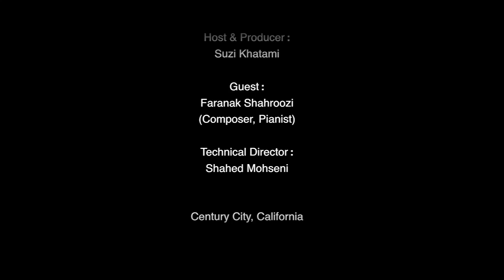Live with Suzi - Faranak Shahroozi (Composer, Pianist)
I am so happy to have Faranak Shahroozi once again on our program to showcase her latest music, “My Way“ which will officially be released in June with the great music video for this song.
In 1984, Faranak moved to the United States, where she pursued her passion for music and received her B.A. in Classical Music from Cal State University. The dramatic changes in her life had a direct effect on her musical abilities and emotional connections, which led to a series of musical compositions and ultimately captured the attention of famed producer Preston Glass. By the late ‘90s, Faranak became the face of music in Napa Valley, where she lived and performed for many years.

With Glass's help, vision and collaboration with stars such as Lenny Williams from the soul/funk group Tower of Power, Syreeta Wright (Stevie Wonder's wife) and the endorsement of the legendary winemaker Robert Mondavi, Faranak's first album, titled "La Musica De La Vigna," was produced. Her song "Helplessly Falling" was featured in the "Down ‘n Dirty" film starring Gary Busey.
‍By the mid-2000s, Faranak began working with San Francisco R&B radio station KBLX. Her second album, entitled "Eternal Love," emerged as the result of a passionate romance when she met her husband,  Steve Lohr of  J.Lohr Vineyards & Wines. “Eternal Love” was produced by Adam Ivy and released in 2012. Toni! Toné!
Currently, Faranak is working with Charlie Mac, music supervisor at BET in Las Vegas. Faranak's music will soon be featured in Jonathan Moch's newest film Power Play, coming out this summer in theaters nationwide. Faranak's great second single, "My Way" will be released on DSPs worldwide by Symphonic in June Veteran A&R, Jason Jordan (behind 20 million albums sold worldwide) predicts only beautiful blue sky's in Faranak's musical career.

Producer & Host: Suzi Khatami
Technical Director: Shahed Mohseni Zonoozi